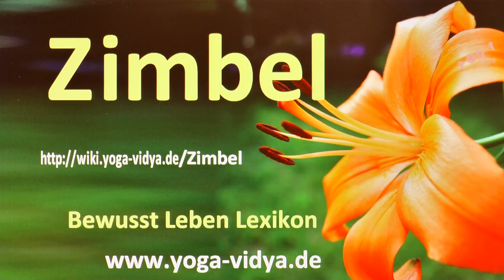Zimbel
Zimbel‏‎ - was gibt es dazu zu sagen? Erfahre einiges über Zimbel‏‎ durch dieses Vortragsvideo. Der Yogalehrer und Spirituelle Lehrer Sukadev Bretz interpretiert hier das Wort bzw. den Ausdruck Zimbel‏‎ aus dem Geist des Humanismus und des ganzheitlichen Yoga So kommt er zu einigen interessanten, auch diskussionswürdigen Gedanken.
Das Substantiv Zimbel‏‎ hat etwas zu tun mit Literatur, Sprache, Musik, Kunst. Seminare zum Thema Vegetarischer Kochkurs Ausbildungsinformationen: Yoga für Kinder mit ADS/ ADHS - Yogalehrer Weiterbildung

Diese Videoabhandlung zum Thema Zimbel‏‎ ist ein Video im Rahmen des Bewusst Leben Multimedia Lexikon von Yoga Vidya, Teil des umfassenden Lexikons zu Yoga, Meditation, Ayurveda, Spiritualität, Gesundheit, Philosophie, Religion und Psychologie